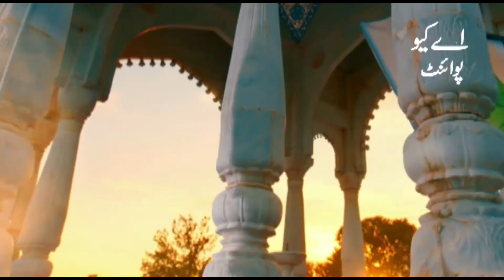Quaid -e-azam Muhammad Ali Jinnah Kisa Pakistan Chaty Thy ||History Of Pakistan